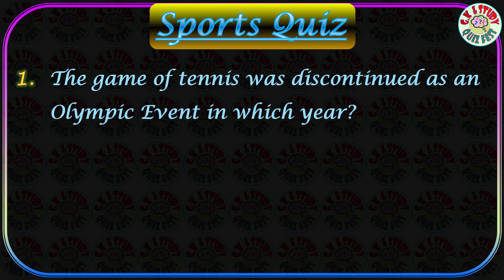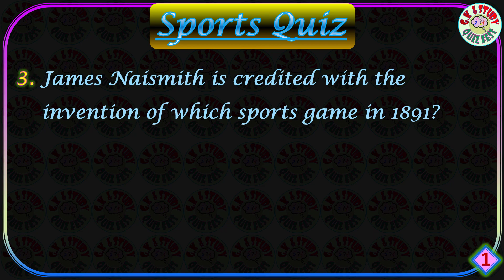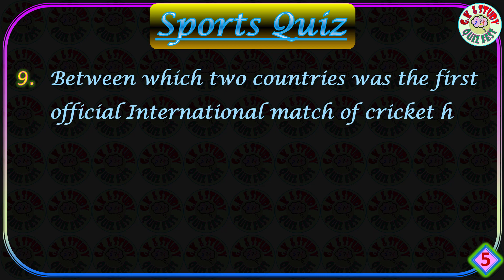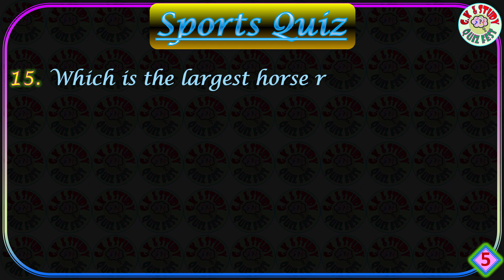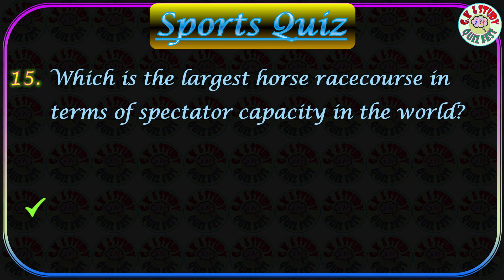Sports Trivia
This video is on the sports trivia.

Quiz has a bonus question on current affairs. Feel free to give the answer in the comment section.